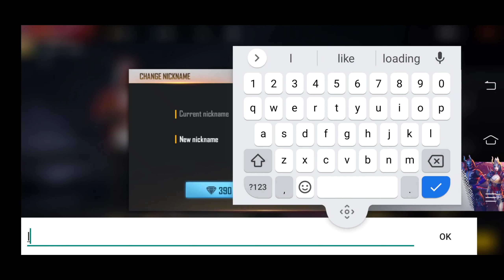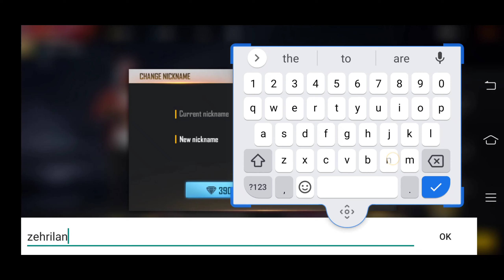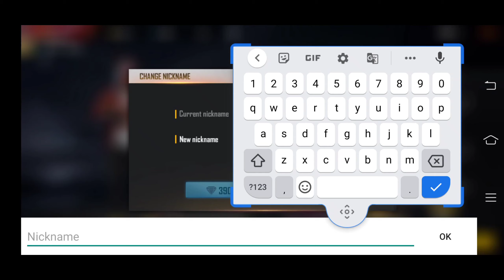REVENGE TAKEN FROM TGB LUCKY// NAME CHANGE